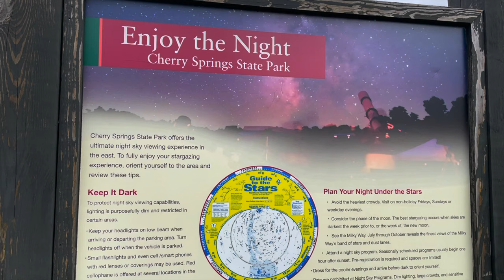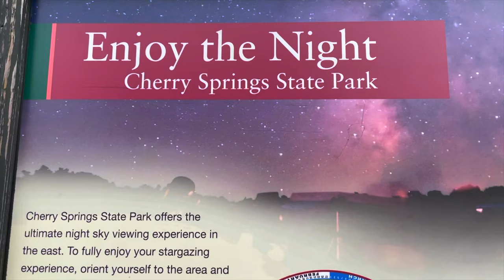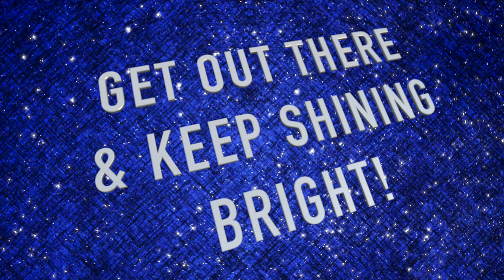American Girl Doll Luciana Vega goes to Cherry Springs for stargazing!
Luciana goes to a dark skies park and sees the billions of stars in our cosmos, and has SO MUCH FUN! Her mom drives to Cherry Springs State park in Pennsylvania. Her mom explains why they have to use a red light, and why it's best to go when there isn't a full moon. Lots to learn about space and stargazing with the American girl doll Luciana !

Luciana Vega is the 2018 American girl doll of the year! She loves space and learning about our universe, about constellations, the moon, nebulas, and all types of astronomy related things!